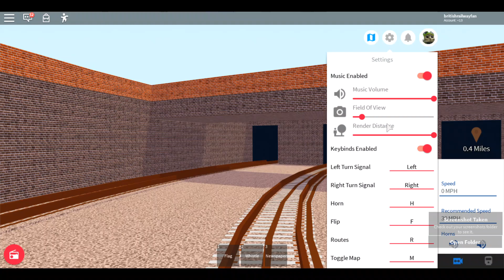[Roblox MTG] NTfL [Fail] - Beaufort Road to Airport - 13/10/19